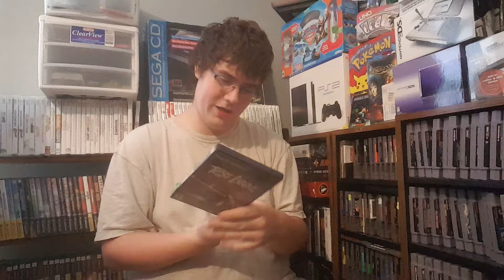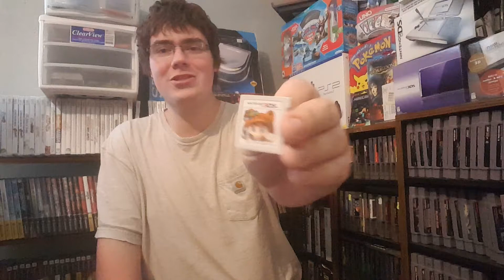Goodwill and Pawnshop Pickups!